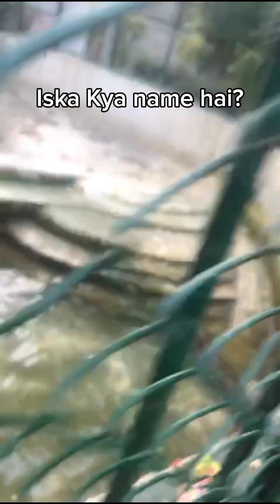Lahore Zoo After Renovation 2024 🦁🙉🦌 Interesting Vlog.. Picnic with cousins 💕